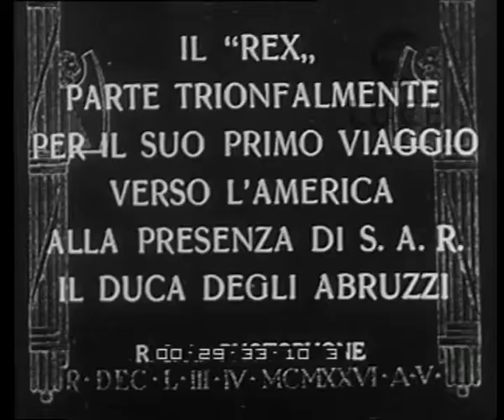Genova. Partenza del transatlantico Rex per l'America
Descrizione sequenze:porto ; transatlantico, prua, fiancata, ponte della nave, ciminiere ; turisti, marinai e operai sul ponte ; uomini e donne all'interno della nave ; il duca scende dalla nave accompagnato da autorità ; transatlantic nel porto, folla ; transatlantico parte trainato da rimorchiatori ;